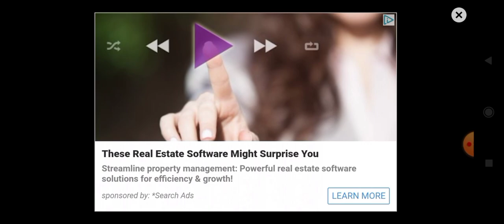Minecraft new survival series epi no : 1 I built a house sasta dream